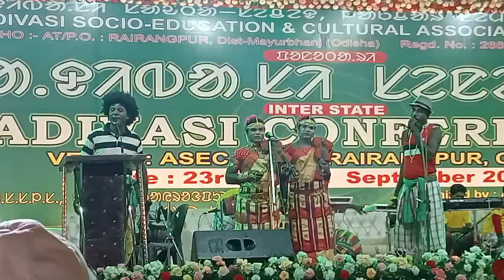Jaher gar re bonga buru manoth bang te njuruh kana ther bojor//Santali samaj singrai comedy patpur